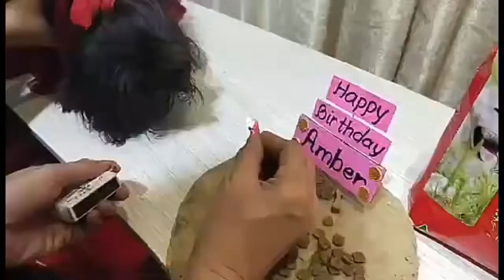Birthday celebration ni Amber love you (diy birthday decoration and diy cake)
birthday celebration ni amber puro diy lang para tipid